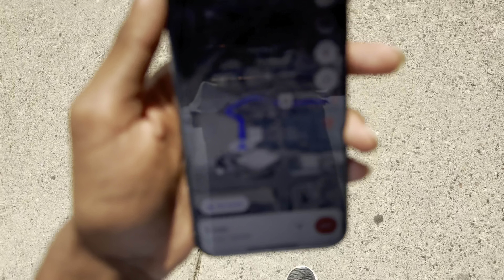Mall of America visit | Vlog #20 | adi in USA 🇺🇸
Welcome to adi in USA ! 🌟

Join me on this exciting journey as I share my daily adventures, travel escapades, and life's unforgettable moments. This is your one-stop destination for immersive vlogs that will leave you entertained and inspired!

If you're a wanderlust like me, you'll love my travel vlogs. Explore breathtaking destinations, immerse yourself in different cultures, and get tips for your next adventure.

I believe that life is all about embracing new experiences and creating cherished memories. Let's embark on this incredible journey together, share our stories, and uplift one another!

💬 Let's Chat 💬

I value your feedback and love hearing from you! Tell me what you'd like to see more of and any suggestions for upcoming vlogs.

🎥 Camera Gear 🎥

Curious about the equipment I use to capture these amazing moments? I dont have any Camera gear it was iphone X that i usa to shoot vlogs but now its iphone 15 pro max

Thank you for being a part of this incredible journey. Your support means the world to me, and I can't wait to share many more adventures together!